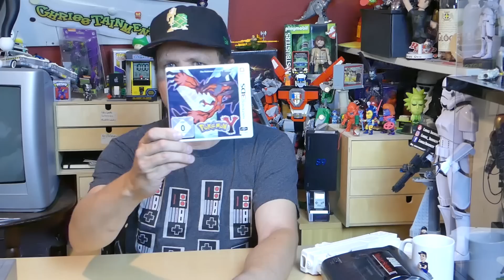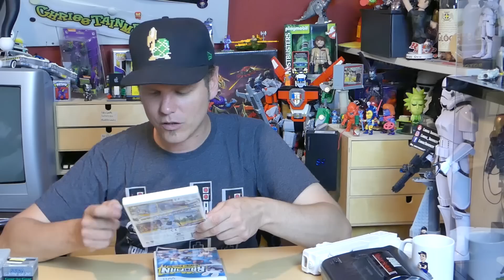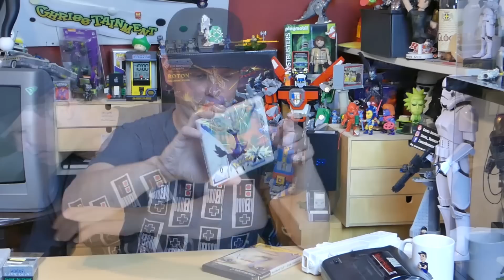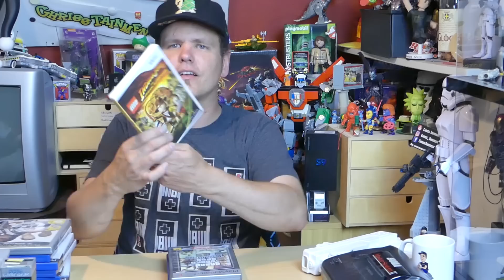Megahaul #5 Videospiele Crossover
Man gebe mir einen Toyroom zum Ansehen und eine riesige Kiste voll mit Videospielen zum Stöbern. Chriss im Nerkinderland.

Das geile dabei... ich durfte nehmen was ich wollte,   ESKALATION und sehr viele schöne Videospielerinnerungen